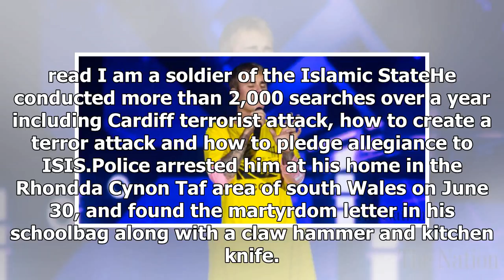Latest News Today - Teens plotted terrorist attacks in a concert of justin bieber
Latest News Today - Latest News Today - Teens plotted terrorist attacks in a concert of justin bieber

Published 1506 EST, 27 November 2017 Updated 1716 EST, 27 November 2017 A teenager has been found guilty of plotting an ISISinspired lonewolf terror attack at a Justin Bieber concert. The 17yearold planned a massacre at Cardiffs Principality Stadium after penning a martyrdom letter declaring himself a soldier of ISIS.He searched for details of the venues security just days before the Canadian pop megastar was due to play at the Welsh capital on June 30.A court heard the boy, who is from a white ...